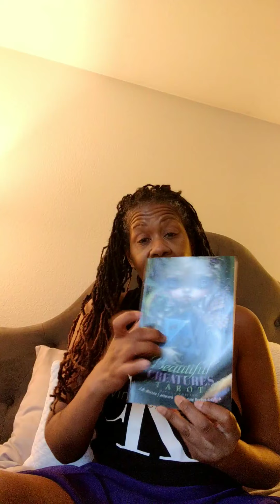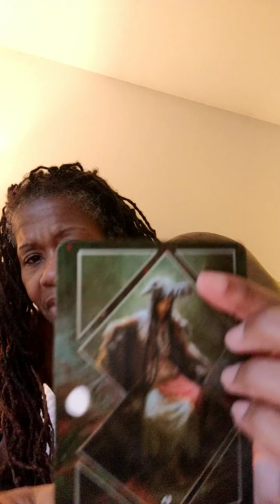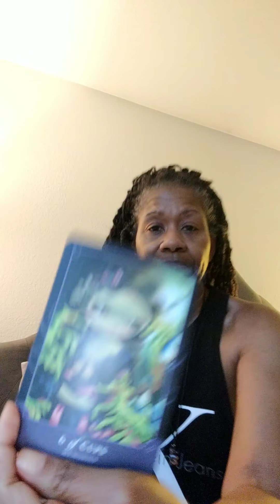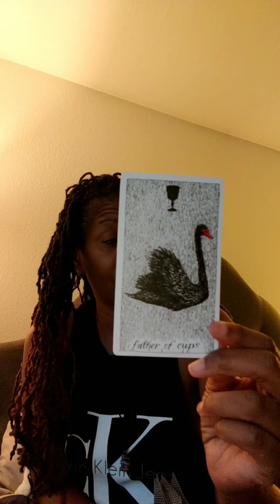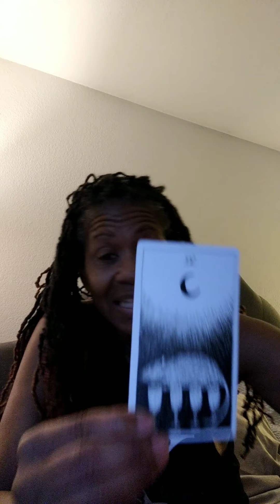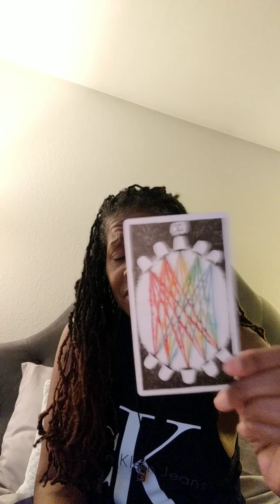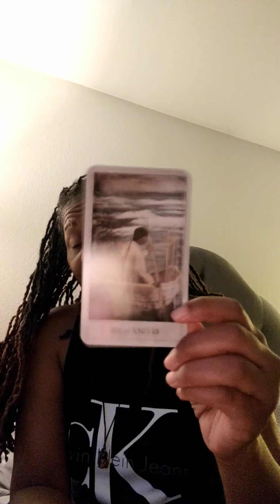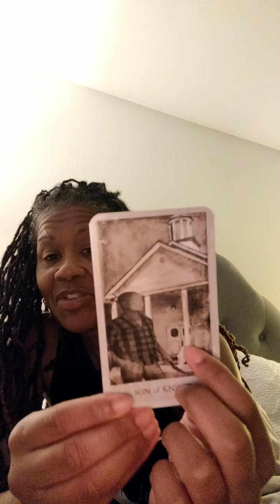Solstice Reading-DF & DM You Both Need to Stop Faking the Funk in this Connection!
Knowledge is a Powerful Tool to Have